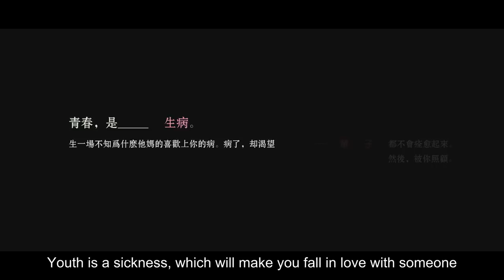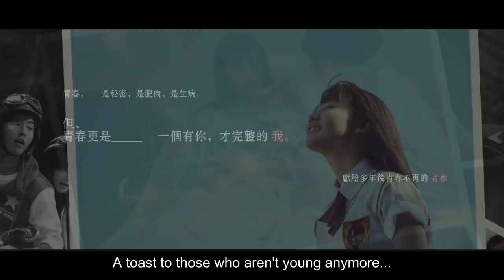A player finally gets played | Chinese Short Film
'Enemy,' a segment from the movie 'Girls’ Generation'

High-school senior Huang Cancan (Huang Cancan), the tough leader of a girl group, beats up fellow male pupil Qiao Di (Ao Quan) for peeping on one of her gang. To really teach Qiao Di a lesson, Huang Cancan gets the idea of making him fall for her and then rejecting him. She first forces him to be her dance partner in the talent show, but eventually starts warming to him. One of her gang, Xiaoyi (Wang Xinman), then gets jealous and spills the beans to Qiao Di.

Starring:
Huang Cancan
Ao Quan
Wang Xinman

Directors:
Ah-Niu
Leken Chin
Yu Zhao